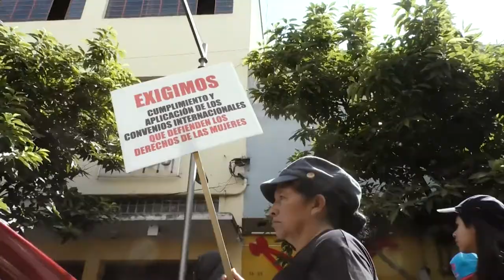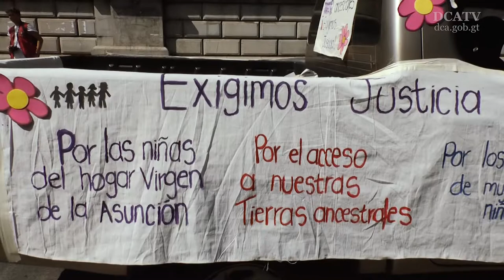Conmemoran Día Internacional de la Eliminación de la Violencia contra la Mujer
Con una caminata pacífica, alrededor de 2 mil mujeres de distintas organizaciones marcharon desde la Municipalidad de Guatemala hasta el parque central de la zona 1 capitalina, con el fin de conmemorar el Día Internacional de la Eliminación de la Violencia contra la Mujer, el cual fue declarado el 25 de noviembre por la Asamblea General de las Naciones Unidas.
Dicho movimiento también es apoyado en el país por la comunidad internacional, quienes por medio de un comunicado reiteraron su compromiso de acompañar y apoyar al Estado y sociedad civil para avanzar en los esfuerzos de erradicación de todas las formas de violencia contra las féminas.
“Reconocemos los avances efectuados por el Estado de Guatemala para establecer marcos legales y políticas públicas articuladas a instrumentos internacionales, en consonancia con la Agenda Global sobre los derechos humanos de las mujeres, promoviendo su empoderamiento desde la perspectiva de igualdad de género”, reza el comunicado en conjunto emitido por naciones como Suecia, Canadá y la Organización de Estados Americanos.
De enero a octubre en el Ministerio Público (MP) se han presentado 51 mil 742 denuncias, siendo este el delito más reportado. Para denuncias, las afectadas pueden acudir a la Oficina de Atención Permanente del MP, Policía Nacional Civil y la Procuraduría General de la Nación, Unidad de Protección de la Mujer y la Familia.